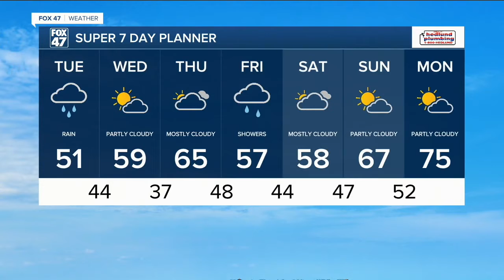TUES AM WX FOR WEB 0503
Chilly with rain showers